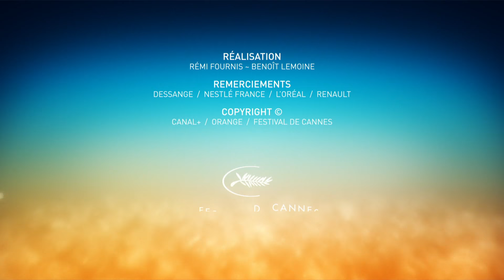THE MAN WHO KILLED DON QUIXOTE - Cannes 2018 - Conférence de Presse - VF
Conférence de Presse  THE MAN WHO KILLED DON QUIXOTE : JONATHAN PRYCE, TERRY GILLIAM, ADAM DRIVER, JOANA RIBEIRO